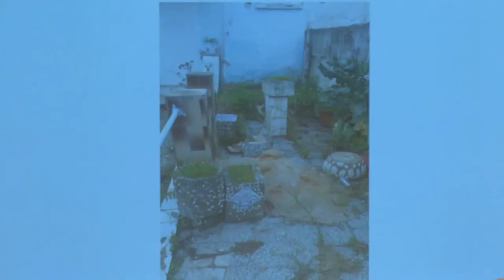40ª Reunião Pública Descentralizada, 21 de outubro de 2022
40ª Reunião Pública  Descentralizada da Assembleia Municipal de Lisboa (AML) no mandato 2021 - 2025
24ª Sessão Extraordinária
Emissão a partir do Teatro Armando Cortez (Casa do Artista)
Freguesia de Carnide